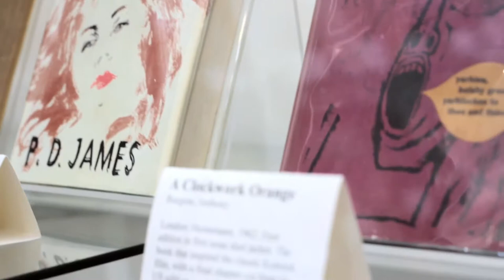Burnside Rare Books at the California International Antiquarian Book Fair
The Pacific Northwest Chapter of the Antiquarian Booksellers' Association of America (ABAA) presents a brief look at some of the rare items from Burnside Rare Books (Portland, OR).  We visited Rachel & Roger's booth in Pasadena, and were treated to some rare, signed first editions!

"We're a general antiquarian bookshop in downtown Portland, Oregon, welcoming visitors by appointment only. We specialize in 20th Century literature and signed books.

Burnside Rare Books is run by Rachel Phillips and Roger Hucek. We've been selling books together since 2006. Before selling books, Rachel worked at The Fine Arts Library at Harvard University and earned a bachelor of arts in Set Design from Emerson College in Boston. Roger recieved a BA in Creative Writing from Oberlin College, and an MFA in Creative Writing from Emerson College. Not long after that he started in the trade at the now-defunct Wordsworth Books in Harvard Square."